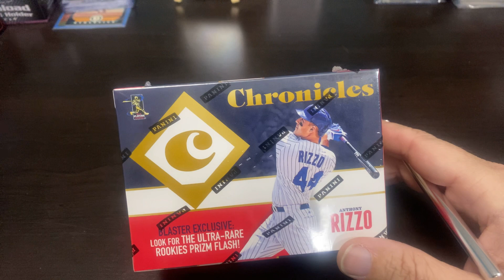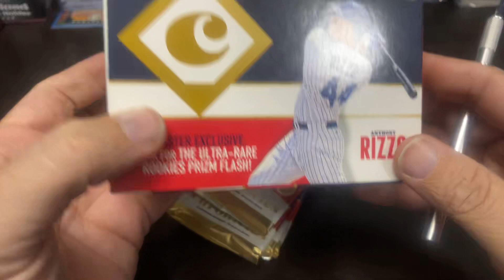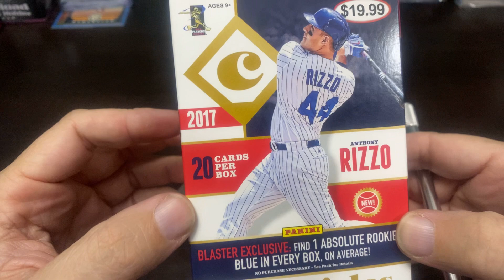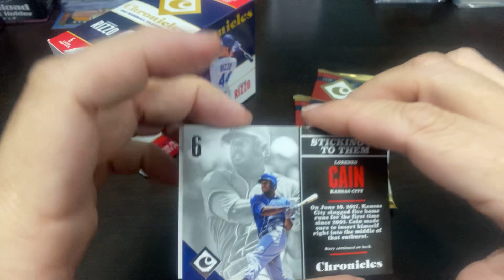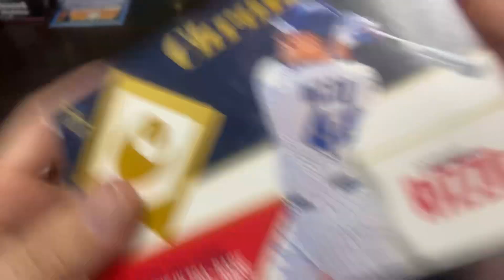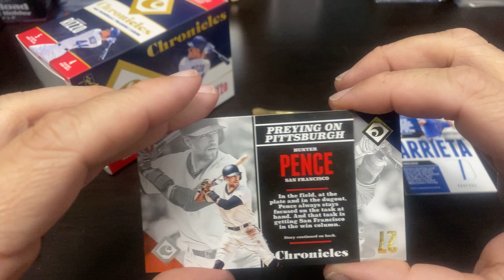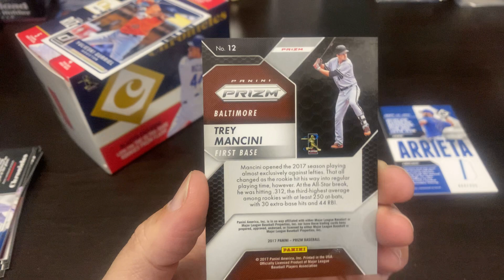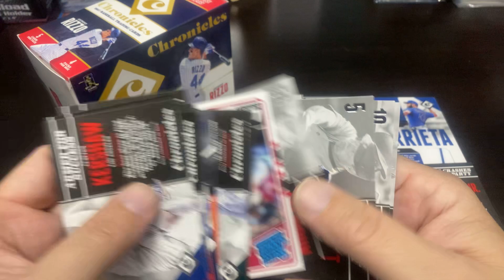2017 PANINI CHRONICLES BLASTER BOX - SEARCHING FOR JUDGE, BELLINGER, & MANCINI ROOKIES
This week we continued the weekly blaster box battle and rip a blaster of varying sets & series. Let me know who won down in the comments below in case of a tie and check in next week as we will continue the series.